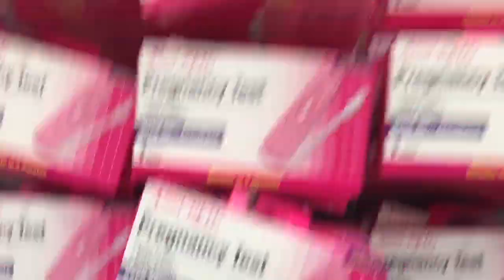Am I going to be a dad!?!?!?!